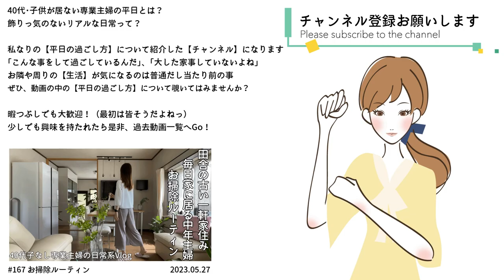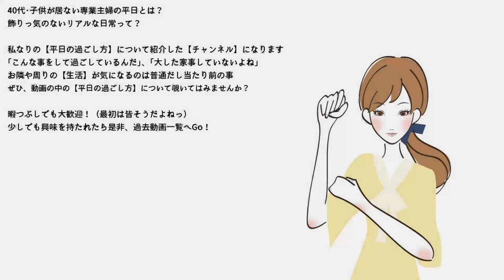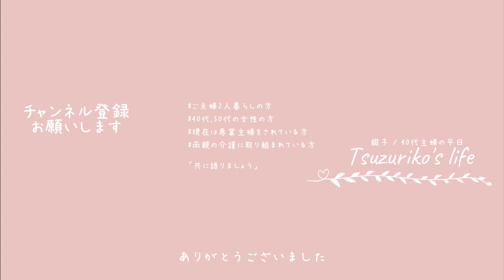【主婦Vlog】平日堂々と家に居られる日？何故なら今日は雨の日だから・・・｜お弁当の残り物ご飯と適当家事と中年主婦の雨の日｜主婦ルーティン｜主婦の1日｜平日昼間の過ごし方｜housewife｜전업주부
□■＃ 171　雨の日の過ごし方🌂
以前にもお送りいたしました『雨の日の過ごし方』
あれからかれこれ2年弱が経ちました
今回はその動画の2023Verとでも言いましょうか
雨の日だろうと大した事をしていない中年主婦の
そんな『雨の日の過ごし方とは』いかに・・・？

お洗濯物を外に干す事もなく、お庭いじりもする事のない
全てにおいて中途半端人間の私
1日雨が降っていても一向に苦にはなりません
湿気の為に髪の毛がうねったり、はねたりなんて事も構わない
言わせてもらえば髪の毛がうねるのはいつもの事（加齢の為）
しいて1つ注文を言わせていただくと、
蒸し暑いのはちょっと嫌かなって事

□■CHAPTER
00:00 オープニング
00:25 少しでも無くしたい洗い物
02:20 憂鬱な家事はコーヒーと共に
04:32 雨降りな1日・・・
06:06 いっそう薄暗い部屋の中
07:04 雨の中のお水くれ
09:31 残り物のお昼ご飯
11:47 エンディング

□■ITEM
・竹製カーテン/2枚組み/アッシュブラウン